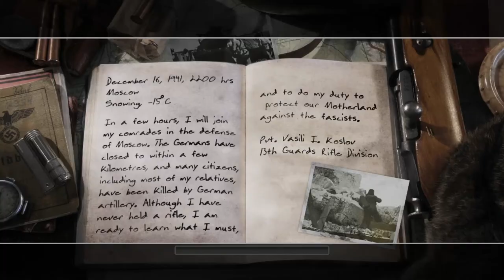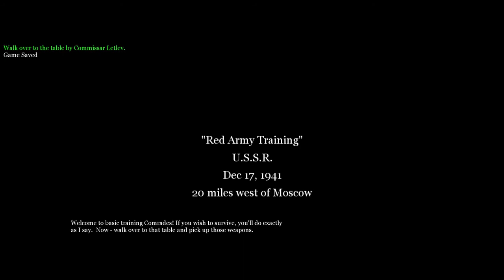Chronicle of War - 1941 December 17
Somewhere in USSR
Private Vasili

Training for real...

The video is reproduced from the video game Call of Duty 2.